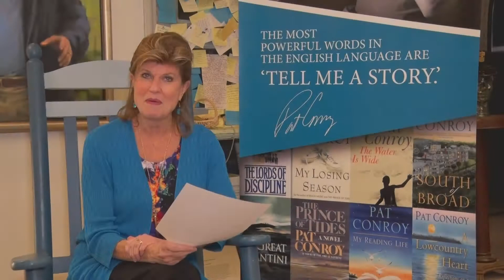NORTH OF THE BROAD | Dr. Charlene Spearen, The Historic Penn Center | December 2020 | WHHITV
Dr. Charlene Spearen, Administrator
The Historic Penn Center:  Always Moving Forward
16 Penn Center Cir E, St Helena Island, SC 29920

WHHI Television: Your Local Lowcountry Television Station!
32 Office Park Rd, Hilton Head Island, SC